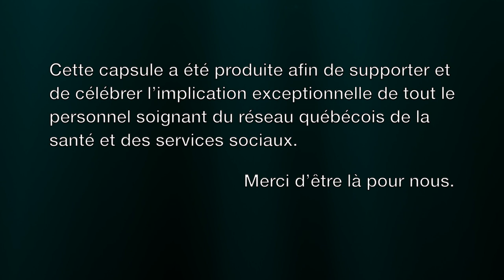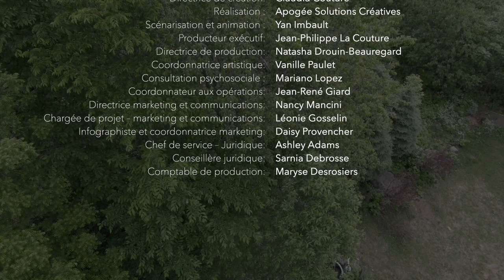#5 Héros de la santé : Billy Tellier joue un tour à Brigitte St-Jacques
Brigitte St-Jaques est préposée à l'entretien ménager-salubrité depuis maintenant 17 ans à l'Hôpital du Sacré-Coeur de Montréal. Prenant son travail très au sérieux, Brigitte veille tous les jours à combattre le virus. Grande amoureuse de pêche et fan de Billy Tellier, ce dernier a voulu la surprendre. Billy a applaudi son travail colossal et termine son message en lui jouant un petit tour bien drôle!

·      Idée originale : Cirque Éloize en collaboration avec la Fondation Cité de la Santé.
·      Production : Cirque Éloize
·      Réalisation : Apogée Solutions Créatives
·      Animation : Yan Imbault
·      Consultation : Mariano Lopez

Un grand merci à Billy Tellier pour sa participation et à Brigitte St-Jacques, notre héroïne de l'Hôpital du Sacré-Coeur de Montréal.